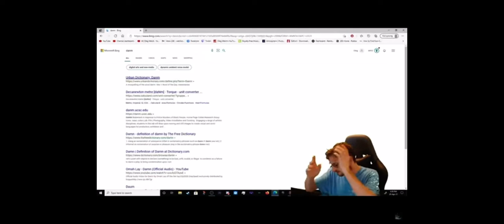Urban dictionary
Go sub to Oleg Welch